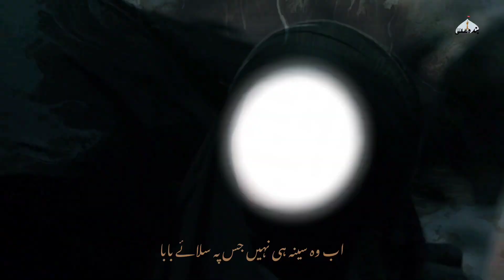Jan E Sakina (Baba Khujae) (Urdu/Persian) | Ali Jee | 2022 | 1444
JAN E SAKINA

A Urdu and Persian Noha
Recited By Ali Jee And Nadeem Sarwar
A Very Heart wrenching Noha
every single word Of this Noha Will Make You Cry On The Sadness, loneliness, Suffering, wounds Of Ahlulbayt
Prophet's Family
Family Of Hazrat Muhammad
in this video you will witness the sorrow of Sakina bint e Hussain alehisalam

Collab of very Heart Touching voices of
Nadeem Sarwar And Ali Jee

And Share As Much You Can
Spread The Name Of HUSSAIN